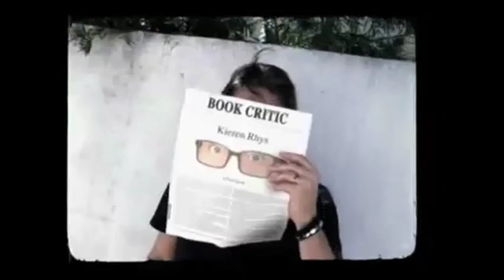Snooki & Jwoww After Show Season 3 Episode 1 "We're Back B*tches" | AfterBuzz TV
AFTERBUZZ TV -- Snooki & Jwoww edition, is a weekly "after show" for fans of MTV's Snooki & Jwoww. In this episode hosts Gabrielle Loren, McKenzie Fayne, and Nick Perdue break down the episode in which JWoww and Roger try to work through relationship issues and Snooki and Jionni consider moving out of parents house. It's Snooki & Jwoww's "We're Back B*tches" podcast!